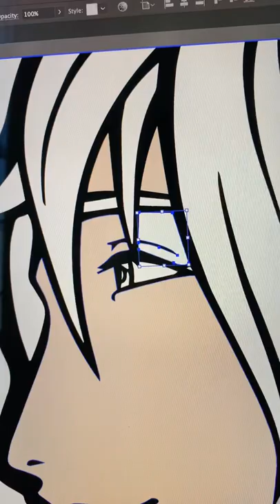Finished Work Friday - Haurchefant